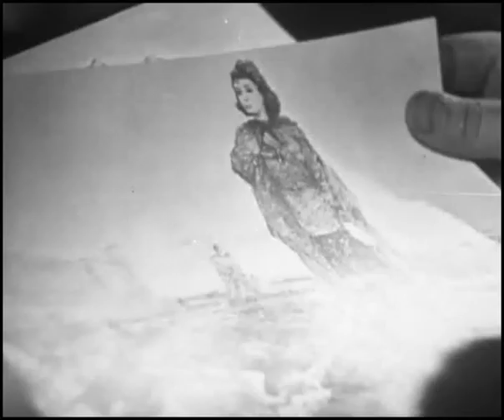Песня про циркача - День за днем